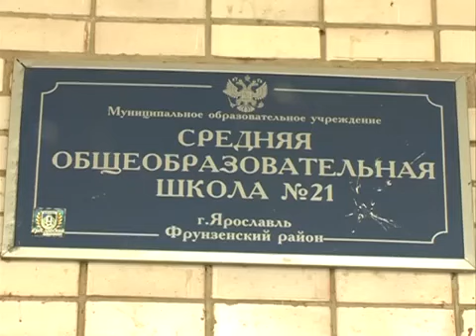На Лескова, в Дядьково, на школьника напали с ножом (Ярославль)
Жилмассивы: Дядьково, Сокол, Мерцалиха, Суворовский.

Чрезвычайное происшествие в Ярославле. На 12-летнего ребенка напал неизвестный с ножом.

Пострадавший: «Я не знаю, что он от меня хотел. Он подошел и сказал: на, с***».

Это последнее, что запомнил 12-летний подросток. По понятным причинам, мы не можем показывать его лица, называть имя и фамилию. В минувшую пятницу на мальчика напал неизвестный мужчина и ударил ножом в спину. Все произошло недалеко от дома, где живет пострадавший. Родители подростка до сих пор не могут прийти в себя.